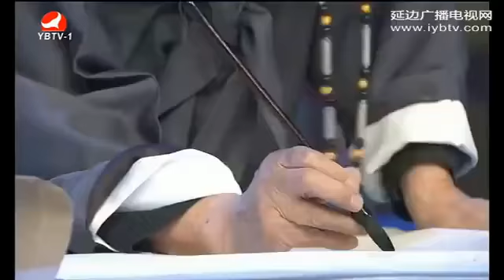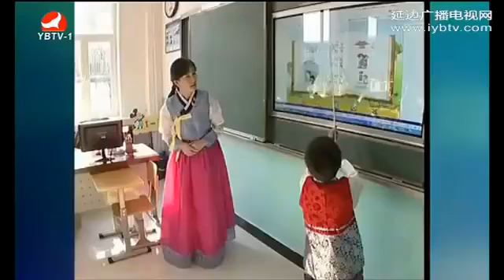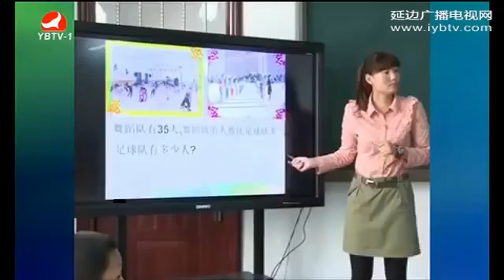우리 노래 대잔치 2017 03 11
설명.

설명.

설명.

설명.